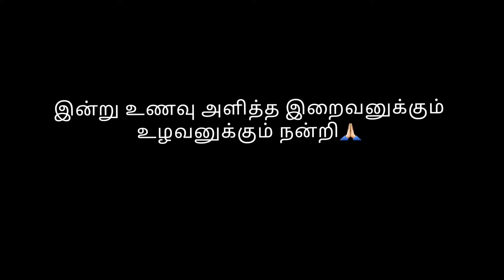Pot mutton biryani|மண்சட்டி மட்டன் பிரியாணி| mutton gravy|மட்டன் கிரேவி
Pot Mutton Biryani| மண்சட்டி பிரியாணி

தேவையான பொருட்கள்:
*மட்டன் 1/2 கி
*சீரக சம்பா அரிசி 1/2 கி (அரை மணி நேரம் ஊறவைக்கவும்)
*வெங்காயம்- 6
*தக்காளி -4
*பச்சை மிளகாய் -5
*இஞ்சி பூண்டு விழுது -1 ஸ்பூன்
*கரம் மசாலா தேவைக்கேற்ப
*காரப் பொடி தேவைக்கேற்ப
*தயிர் -1 கப்
*உப்பு தேவையான அளவு
*பொதினா , மல்லி- 1 கைப்பிடி
*எலுமிச்சை சாறு
*சின்ன வெங்காயம்- 10(அரைப்பதற்கு)

தாளிக்க :
*எண்ணெய்- 1/4 கப்
*நெய் -1/4 கப்
*பிரிஞ்சி இலை -2
*பட்டை- 2 துண்டு
*கிராம்பு -4
*ஏலக்காய்- 2
*கல்பாசி
*மராட்டி மொக்கு
*அண்ணாச்சி பூ
*ஜாதிபத்ரி சிறிதளவு
*மிளகு -10

செய்முறை விளக்கம்:

*முதலில் குக்கரில் மட்டனை தண்ணீர் ஊற்றி முக்கால் பதம் (5 விசில்) வேகவைக்க வேண்டும்.
*பிறகு அடுப்பில் மண்சட்டியை வைத்து நெய் மற்றும் எண்ணெய் சேர்த்து அதில் தாளிக்க தேவையான பொருட்களை சேர்த்து பொரியவிடவும்.
*பிறகு அதில் ‌வெங்காயம் சூருள வைத்க்க வேண்டும்.
*வதங்கும் போதே சின்ன வெங்காயம் பேஸ்ட் , இஞ்சி பூண்டு பேஸ்ட் சேர்த்து வதக்கவும்.
*பின்னர் தக்காளி , பச்சை மிளகாய் சேர்த்து வதக்கவும்.
*பிறகு கார பொடி ,கரம் மசாலா,
தயிர் 1 கப், புதினா கொத்தமல்லி இலை, வேகவைத்த மட்டன்‌ சேர்த்து தொக்கு பதத்திற்கு வந்ததும் எலுமிச்சை சாறு சேர்க்கவும்.
*பிறகு தண்ணீர் சேர்க்கவும் (கறி வேகவைத்த தண்ணீரை 2 கப் சேர்க்கவும்).
*பின்னர் ‌தேவையான அளவு உப்பு சேர்த்து கொதிக்க விடவும்.
*பிறகு அதில் ஊறவைத்த அரிசியை சேர்த்து கிளறவும்.
பிறகு தட்டு போட்டு மூடி சிருதீயில் தம் வைக்கவும்(10 நிமிடம்).

சூடான மண்சட்டி சீரகசம்பா மட்டன் பிரியாணி தயார்!😋

Mutton gravy|மட்டன் குழம்பு

தேவையான பொருட்கள்:
*மட்டன் -1/2 கி
*வெங்காயம்-  4
*தக்காளி- 3
*மல்லி தூள் சிறிதளவு
*மிளகாய்த்தூள் -1 ஸ்பூன்
*கரம் மசாலா -2 ஸ்பூன்
*சாம்பார் பொடி- 2 ஸ்பூன்
*உப்பு தேவையான அளவு
*எண்ணெய் தாளிக்க தேவையான அளவு
*சோம்பு -1 ஸ்பூன்
*கருவேப்பிலை சிறிதளவு

பேஸ்ட் அரைக்க தேவையான பொருட்கள்:
*முந்திரி 10
*கசகசா 1 ஸ்பூன்
*தேங்காய் 1/4 கப்

செய்முறை விளக்கம்:

*முதலில் குக்கரில் எண்ணெய் ஊற்றி சோம்பு , கருவேப்பிலை சிறிதளவு சேர்த்து தாளிக்கவும்.
*அதில் நறுக்கிய வெங்காயம், தக்காளி , இஞ்சி பூண்டு விழுது சேர்த்து வதக்கவும்.
*பிறகு மட்டன் சேர்த்து அத்துடன் மல்லி தூள் , மிளகாய் தூள், சாம்பார் பொடி, கரம் மசாலா, உப்பு சேர்த்து வதக்கவும்.
*பிறகு கறி மூழ்கும் அளவிற்கு தண்ணீர் ஊற்றி குக்கரை மூடி விசில் வைக்கவும்.
*5 விசில் 5 நிமிடம் சிறுதீயில் வைக்கவும்.
*குக்கரை திறந்து அதில் அரைத்த பேஸ்ட் சேர்த்து 3 நிமிடம் கொதிக்க வைத்து இறக்க வேண்டும்.

சுவையான மட்டன் குழம்பு தயார்!!

Pot Mutton Biryani |  Manchatti Biryani

 Required things:
 * 1/2 kg of  jeera samba rice (soak for half an hour)
 * Onion- 6
 * Tomato-4
 * Green Chili-5
 * Ginger Garlic Paste -1 tsp
 * Karam masala as required
 * Chili powder as required
 *Curd  -1 cup
 * The required amount of salt
 * Puthina , coriander leaves- 1 cup
 * Lemon juice
 * Small onion- 10 (for grinding)
 * 2 cups of water

 Seasoning:
 * 1/4 cup of oil
 * 1/4 cup of ghee
 * Clove-4
 * Cardamom- 2
 * Stone flower
 * Marathi moggu
 * Annachi flower
 * Jathipathri
 * Pepper -10

 Recipe Description:

 * First pour mutton water in the cooker and boil (5 whistles).
 * Then put the pan in the stove and add ghee and oil, add the seasonings and fry.
 * Then put the onion and fry.
 * While frying, add small onion paste, ginger garlic paste and fry.
 * Then add tomatoes and green chillies and fry.
 * Then chilli powder, garam masala,
 Add 1 cup of curd, mint coriander leaves, boiled mutton and lemon juice.
 * Then add water (add 2 cups of curry boiled water).
 * Then add the required amount of salt and let it boil.
 * Then add the soaked rice and stir.
 Then cover with a lid and place in a saucepan (10 minutes).

Hot Pot Mutton Biryani Ready !

Mutton gravy | Mutton gravy

 Required things:
 * Mutton -1/2 kg
 * Onion- 4
 * Tomato- 3
 * A little bit of coriander powder
 * Chili powder-1 tsp
 * Karam Masala -2 tsp
 * Sambar powder- 2 tbsp
 * Oil
 * Anise-1 tsp
 * A little bit of curry leaves

 Ingredients for grinding paste:
 * Cashew 10
 * 1 tablespoon of poppy seeds
 * 1/4 cup of coconut

 Recipe Description:

 * First pour oil in the cooker and season with anise and curry leaves.
 * Add chopped onion, tomato, ginger and garlic paste and fry.
 * Then add mutton as well as coriander powder, chilli powder, sambar powder, garam masala, salt and fry.
 * Then pour enough water to cover the curry and cover the cooker with whistle.
 * Put on low heat for 5 minutes with 5 whistles.
 * Open the cooker, add the ground paste, boil for 3 minutes and let it die.

 Delicious Mutton Gravy Ready !!